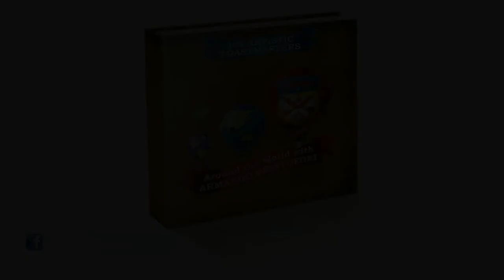Philip Clarke - 101 Artistic Toastmasters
Philip Clarke -- a featured artist from "101 Artistic Toastmasters" and a member of Western Knights Toastmasters - Jamaica.

This book is a compilation joining the world in artistic expression through multi-cultural, multi-diverse and multi-dimensional artists whose common ground was joining a speaking and leadership organisation that gave them the opportunity to voice and share their individual stories with their local club and through this this book, with their global family.